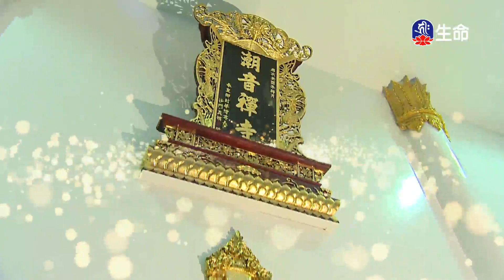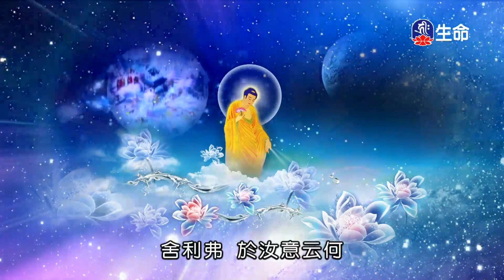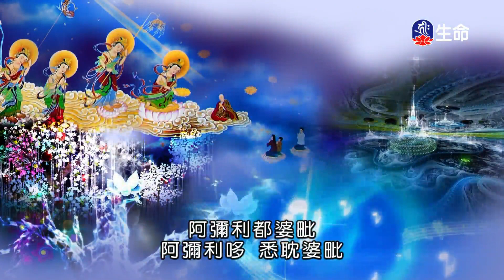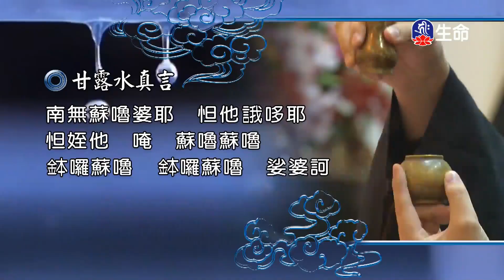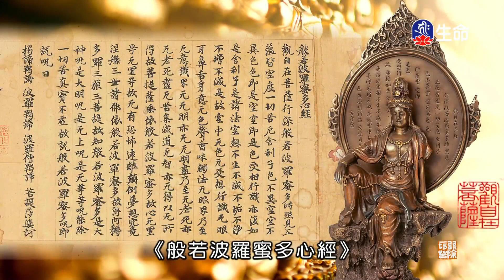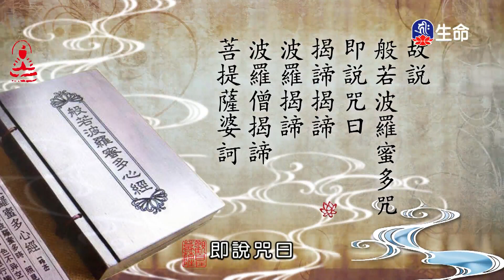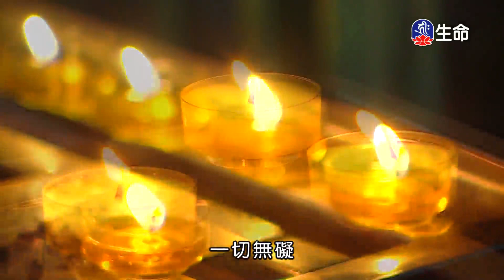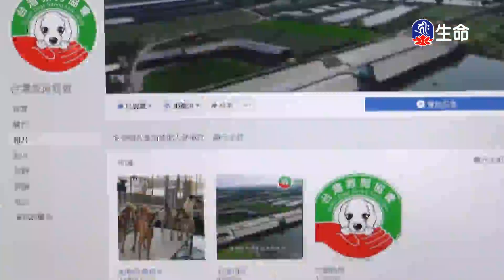潮音寺晚課_晚課_(lifetv_20211209_16:00)